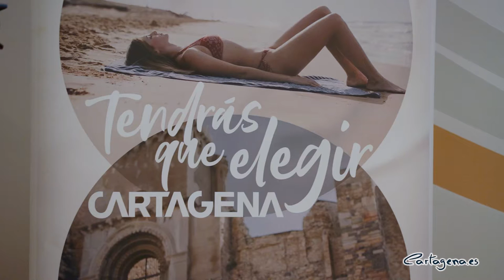Cartagena pone en marcha su plan para atraer turistas en la nueva normalidad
Cartagena ya está trabajando para renovar su modelo turístico, con el fin de adaptarse como destino a la nueva normalidad derivada de la crisis sanitaria. Así se ha puesto de manifiesto esta mañana en El Batel durante la primera reunión de trabajo que ha mantenido el Ayuntamiento y el Instituto de Turismo de la Región de Murcia con las empresas del sector. En ella han centrado sus esfuerzos en la elaboración del que será el primer Plan Estratégico de Turismo sostenible adaptado a la situación Covid.

El objetivo del Consistorio, según el teniente de alcalde y concejal de Turismo, Manuel Padín, y la edil
delegada, Cristina Pérez, es que de manera conjunta con expertos y empresas turísticas se busque una respuesta a los retos derivados de la pandemia, con el fin de que Cartagena vuelva a ser el epicentro del turismo de la Costa Cálida.

En esta línea también trabaja el director del Instituto de Turismo, Juan Francisco Martínez, que ha señalado durante el encuentro que este nuevo plan estratégico va a servir para que Cartagena marque las líneas maestras del turismo de la Región. Así, este organismo dependiente de la Comunidad Autónoma, ha financiado con 36.000 euros la puesta en marcha de este plan, pionero en la Región.

Para la elaboración de esta novedosa estrategia se está llevando a cabo un proceso participativo, sumando las ideas y preocupaciones de todo el tejido empresarial e institucional de la comarca. Entre los participantes se encuentran la patronal de empresarios COEC, la asociación de hosteleros Hostecar, la Autoridad Portuaria de Cartagena, la Agrupación de Hoteles y Alojamientos Turísticos o la Cámara de Comercio, entre otros organismos.

CARTAGENA TIENE UN PLAN

Precisamente, Bartolomé Vera, presidente de la Agrupación de Hoteles y Alojamientos Turísticos, ha manifestado que la idea es sacar a relucir el potencial que tiene Cartagena como destino conforme se vaya haciendo la desescalada y se recupere la normalidad. En este sentido, ha agradecido la campaña ‘Cartagena tiene un plan’, que ha lanzado el Ayuntamiento para promocionar escapadas de fin de semana y ayudar a los alojamientos turísticos del municipio. Respecto a los turistas actuales, los hoteleros informan de que está última semana están notando que está habiendo reservas de personas de la Región, sobre todo de residentes del Noroeste de la comunidad.